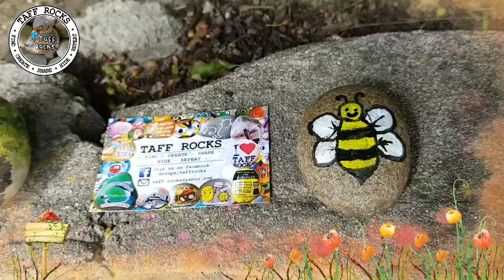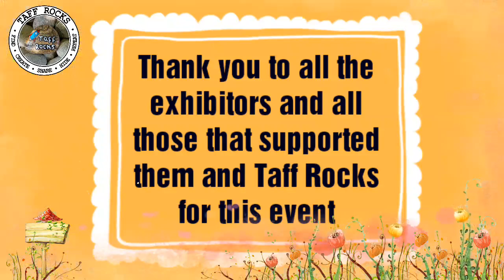The Ynysowen Beeline Exhibition 2019 - By Taff Rocks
On the 21st June 2019, Taff Rocks hosted an exhibition of bumble bee inspired painted rocks.

The event was designed to get different generations and communities working together toward one common goal.

Children and families of Aberfan, Merthyr Vale and Mount Pleasant painted loads of bee rocks and were joined by members of Lichfield Kindness Rocks, families and friends from as far afield as Norfolk plus inspiration from friends of Taff Rocks in the USA.

The figures of what was collected, added and eventually exhibited is listed at the end of the video.

We wanted to reach 200 rocks and a one hundred foot line, check out what the final figure was in the video.

This video has been put together from five different videos of each section of the line. Each and every bee rock, that formed part of the exhibition, can be seen in there, we hope you can see yours.

Yes, it's a very long video, over four and a half minutes long, but this was the shortest we could get it to give every bee rock its moment of fame!

Taff Rocks have so many people and organisations to thank, here are just a few, in no specific order:
Members and friends of Taff Rocks, old and new from everywhere, including UK, USA and Europe
Invest Local Ynysowen
Aaron from St John's Ambulance
Sam from Eggseads
Lynne from H-Factor
Jake from Keep Wales Tidy
Mike from Skyline / Imagine My Valley
The members of Afon-Gwreiddiau
The residents of Nixonville, Merthyr Vale
Celtic Motorcycles, Neath
Owl's Nest Cafe, Llandovery

The rocks left behind, following the exhibition, were transported to the Taff Rocks Painted Rocks Garden and Trading Post.

This trading post is open to the public and other rock painting groups are welcome to leave, share and trade their rocks to take on journeys and set free or keep. As long as they don't mind sharing a photo on our Facebook Group (not the page).